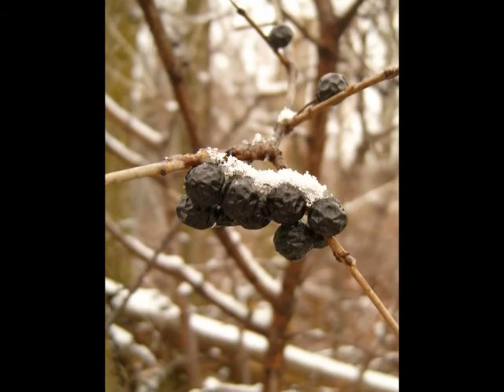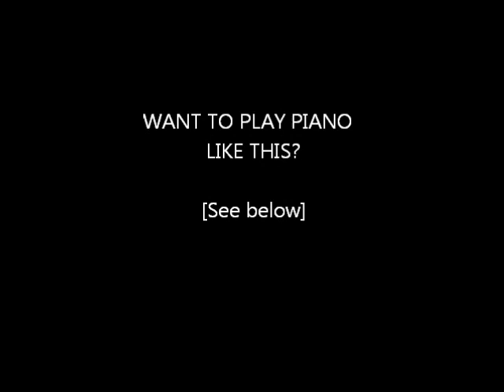'October Colors' by Edward Weiss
Want to play piano like this? Over 150 lessons show you how! now for a free piano lesson 'Forest Interlude!' Sheet music for 'October Colors' now available